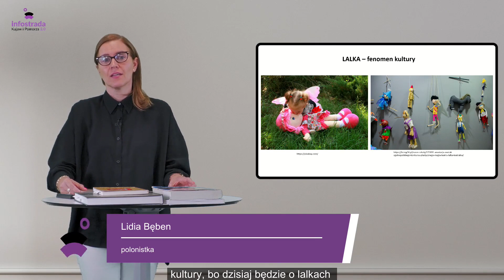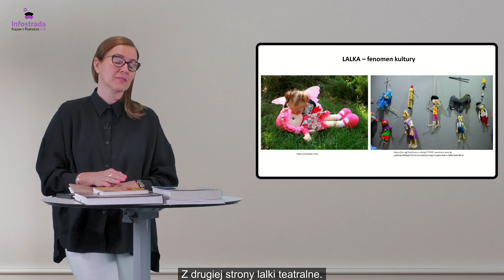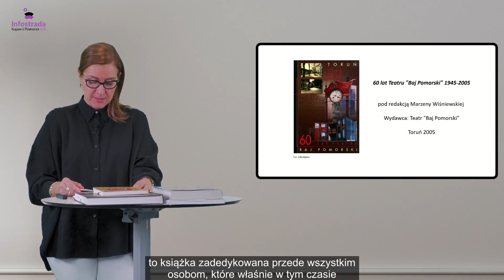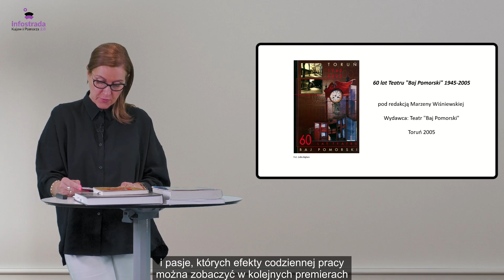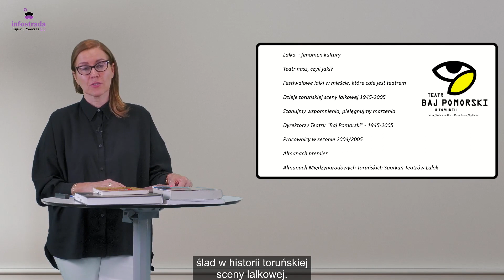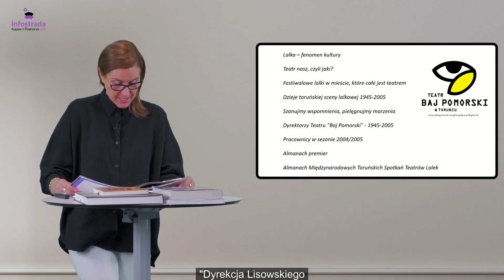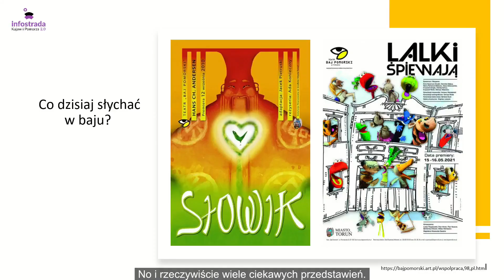Jubileusz Teatru „Baj Pomorski” w Toruniu - Lektury (nie)bzdury